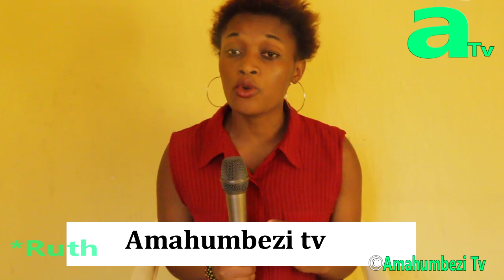Ngizi Impamvu umugore wawe atarangiza. Ingaruka ziterwa no kutarangiza neza mugihe urongorwa.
Impamvu umugore agomba gukora imibonano mpuzabitsina neza akageza kunduronduro ibyo benshi bita kurangiza.